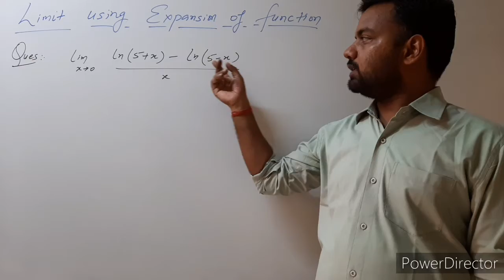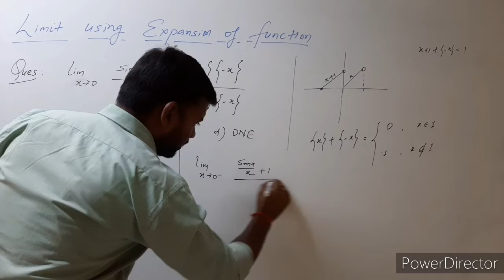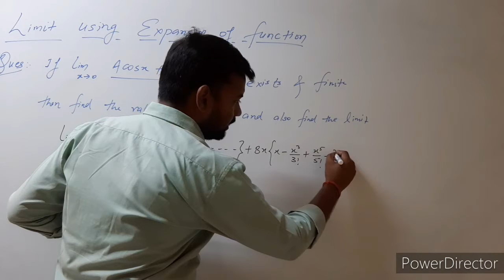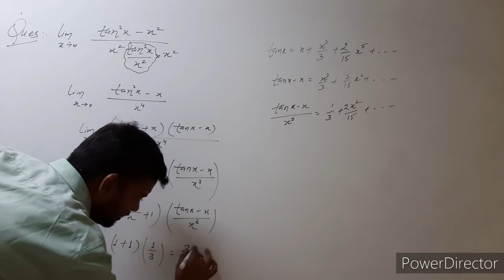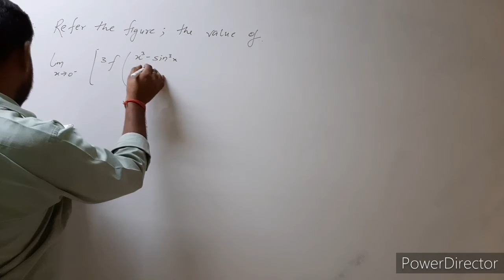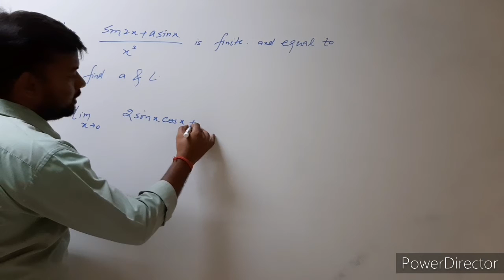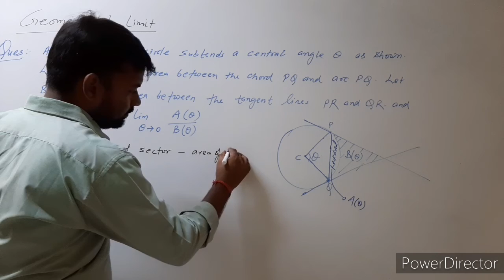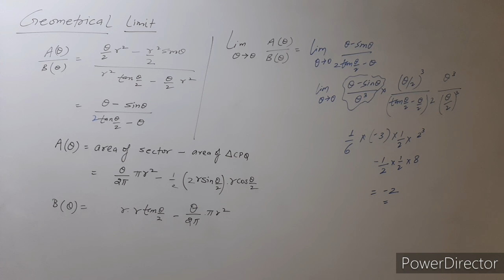The concept of limit Part 12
Miscellaneous examples of limit & geometrical limit